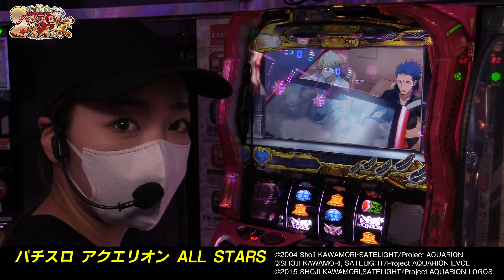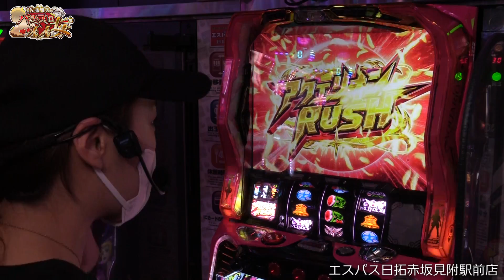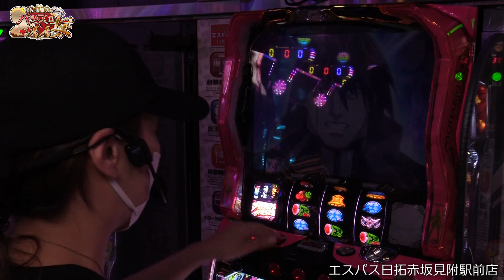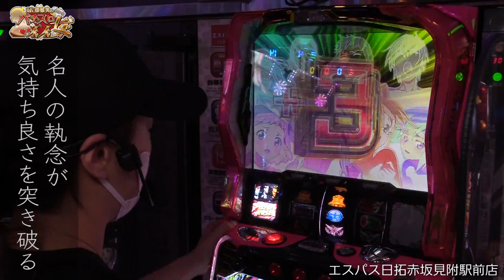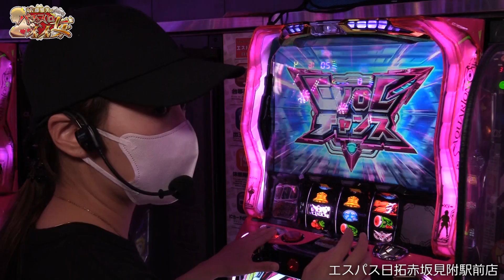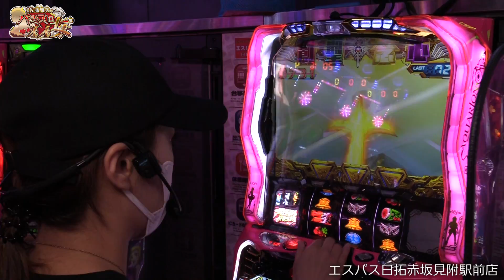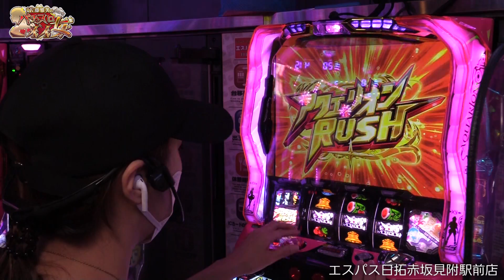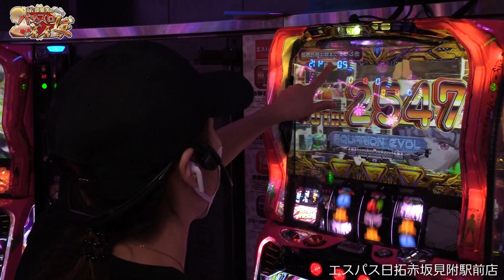【アクエリオン ALL STARS】万枚目指して上乗せ超合体は夢しかない! 完走でエンディングへ!!「女優･佐藤雅美の目指せ! イイ女～第54話～」[スロット・パチスロ]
朝一から「アクエリオンオールスターズ」を初実戦!
1日14回の上乗せ超合体が止まらない!
エンディングへ突っ走るッ!
夏のオオクワガタ獲り名人実戦!!

00:00 オープニング
01:28 衣装発表
03:31 実戦開始
34:41 エンディング＆収支結果

女優・佐藤雅美がその女優魂をパチンコ・スロット実戦で発揮する実戦番組!
イイ女優、イイ女、視聴者からのイイね!(高評価)獲得を目指し、奮闘します。

5thシーズンの目標は合計33,333イイね!(高評価)をいただくこと。
目標達成で、ご褒美、視聴者プレゼントを決めさせていただきます。
ご褒美は、「皆さんのコメントからチョイス」。
ぜひ、どしどしコメントを書き込んでください。スタッフ、出演者読んでいます。
毎回違うコーディネート、演技にも注目! ぜひイイね!をお願いします

エスパス日拓赤坂見附駅前店
パチンコ 新台【Pシンデレラブレイド】おしりペンペンタイム継続率97%! スペックが1/15の敵襲ピンチを回避して遊タイム36G目指すだけッ!?

新台【6.5号機 スーパーリオエース】山佐からリオは高評価!? リオタイム＆リオチャンス! リナタイム期待値1800枚!!

新台【パチスロペルソナ５】初当り確率が激甘! 一発で期待値3000枚のジョーカーモード! 擬似ボーナス中にリアルボーナス!!

【甲鉄城のカバネリ】天井●回もド根性の全ツッパ! 裏美馬とかそういう問題じゃないッ!!「こはるのもっと!萌えセン～第18話～」

新台【CREA Newクレアの秘宝伝】設定6の出玉率110%! 完全ノーマルタイプ＆簡単技術介入! 5種類のモードを遊び尽くせッ!!

新台【6.5号機 S BIG島唄30】リール逆回転した分だけ1G連! パトランプ点灯でボーナス!!

【スロット犬夜叉】6.5号機新時代! 初の万枚目指して戦いますッ!!「こはるのもっと!萌えセン～第17話～」

スロット犬夜叉取れなかったけど、時間が許される限り最後まで諦めないッ! 甲子園の監督コーデ実戦!!「女優･佐藤雅美の目指せ! イイ女～第53話～」

【パチスロ アクエリオン ALL STARS】合体ゾーン90％ループで完走へ!?大量投資を捲れるか？「ノムラ、100万勝ちたいってよ！#5」

【アクエリオン ALL STARS】セリフでモード推測! 最高にヒリつく超合体ゾーンでヤレる!?「るり嬢のスロジョ日記～第102話～」

【マイジャグラー5・ファンキージャグラー2】プレミアでまくって6号機ジャグラーで大負けから奇跡の大逆転!!「るり嬢のスロジョ日記～第103話～」

新番組【チバリヨ】最新解析ある!? 初実戦で天国昇天!? 狙い目と波乱の台選びッ!!「シルヴィーのスゴイパイ～第1話～」

【パチンコ界の不倫騒動】森本レオ子は耐え切れず夜逃げ! 秋山は真摯に謝罪会見するとかしないとか!!「レオ子・秋山の下世話イド!～第三十六夜～」